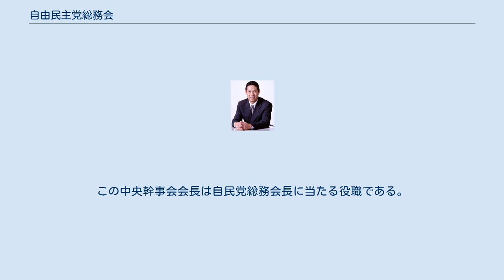自由民主党総務会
自由民主党 」 自由民主党総務会 総務会 」 自由民主党総務会 自由民主党総務会（じゆうみんしゅとうそうむかい）は、自由民主党において党大会・両院議員総会に次ぐ党の意思決定機関であり、常設機関としては党内最高意思決定機関である。
議長は総務会長が務める。
 自由民主党の総務会は25名の総務をもって構成され、党の運営及び国会活動に関する重要事項を審議決定する。
とはいえ、総務会が党の役員会に決定を一任する事例もある。
幹事長をはじめとする党内人事の指名に関する承認権限も持っているが、事前に総裁に一任するか、追認する事例が殆どである。
 定員は1960年以降、長らく30名であったが、2001年に奇数の31名に増え、2009年の第45回衆議院議員総選挙において自民党が大敗し、大幅に議員を減らした際に25名に減員した。
2012年の第46回衆議院議員総選挙において大勝し、大幅に議員が増えたが、定員は据え置いたままになっている。
 与党時代に、内閣が国会に提出する議案は、閣議決定前に総務会で事前承認されることが原則となっている。
これは赤城宗徳総務会長が池田内閣の大平正芳官房長官への1962年2月23日付けの申し入れがきっかけとなった。
総務会で可決された法案には「党議拘束がかからない」とする旨の文言がある場合を除いて、党議拘束がかかる慣例となっている。
また、党則では総務会は多数決が明示されているものの、党内に亀裂を残さないために事前にオブザーバーにあたる総裁や幹事長など党幹部の同意を得て全会一致を原則とすることが慣例化されている。
ただし小泉純一郎が総裁に就任してからは、総務会による事前審査なしでの政府案提出や多数決による採決が行われることもないわけではない。
総務会決議による党議拘束を解除するには、党則によると党大会もしくは両院議員総会における議決が必要であるが、過去に例はない。
 党運営について重要な点は、総務は党内各グループから均等に選出される傾向があるため各グループの代理人といえること、また決議が全会一致が慣例となっていること、議題に反対する総務がいる場合は反対意見を述べた上で退席し形式的に全会一致としていることである。
これにより次のような効果がある。
まず、総務を通じて党内各グループの了承を得なければ、予算案や法案を提出できない点がある。
次に総務を通じてグループが反対意見を表明できることから、グループ間の決定的な亀裂を防ぐ効果がある。
また総裁が党内の信任を失った場合、総務会を通じて党議拘束等で影響力を行使できなくなるため、両院議員総会によらず早期の退陣を促す効果がある。
 総務は自民党党則第39条により次の1～3の定めるところによって選任すると規定されている。
 党所属の衆議院議員の公選による者 11名 党所属の参議院議員の公選による者 8名 総裁の指名による者 6名 2019年11月5日現在 総務会長は総務会の議長を担当する。
幹事長、政務調査会長（政調会長）、選挙対策委員長（選対委員長）と合わせて党四役と呼ばれる。
党の総合戦略調整機関である役員会に参加できる。
 総務会長は党則上は総務の中から互選されるが、議事としては総裁への一任で決定されている。
複数の有力派閥等の調整を経た上で選出されるケースとほぼ総裁の一存で選出されるケースがあり党内事情において決定される。
任期は1年であり、任期途中で辞職した場合は新任者の任期は前任者の残任期間までである。
総裁が新たに選任した場合は在任期間に関わらず、総務会長の任期は終了となる。
 退席を除き全会一致が原則である総務会を円滑に取りまとめるため、総務会長には調整型や長老級の政治家が多く起用される。
党をまとめる裏方の業務のため、党のスポークスマンと見られやすい幹事長や政調会長よりメディア露出は少ない。
そのため党三役の中では、のちに総裁となった例が最も少ない。
 自由民主党以外の政党では、改革クラブ（2008年結党、のちの新党改革）が総務会を設置していたが、2010年の党名変更に伴い総務会長の役職は「事務総長」に名称が変更されている。
 民主党は1999年に次の内閣の設置に伴い総務会を廃止した。
ただし、都議会民主党は総務会を設置していた。
他には、自民党の前身政党やかつて存在していた新進党や新党さきがけ、保守党、自由連合が総務会を設置していたことがある。
2018年に結成された国民民主党では総務会が設置された。
これは、前身である民主党や民進党では常任幹事会で決めた方針に従わな...